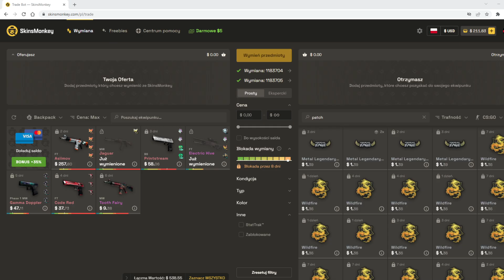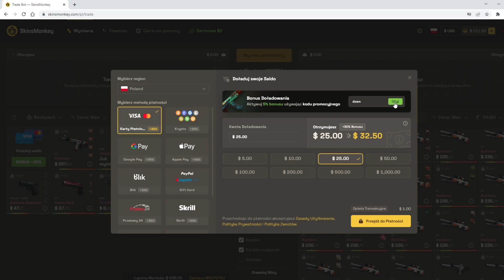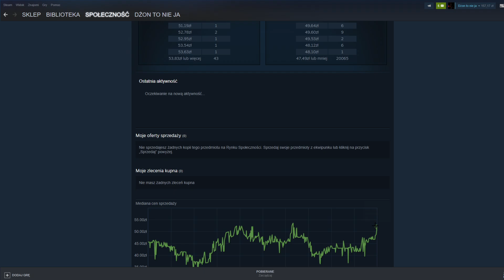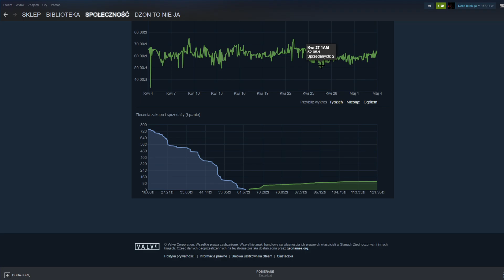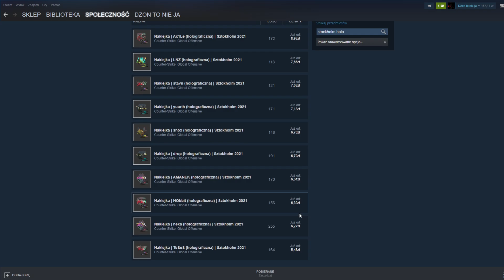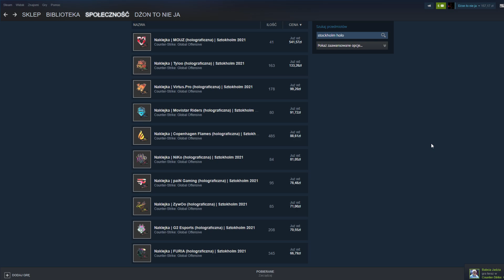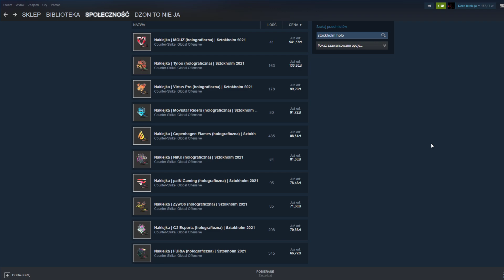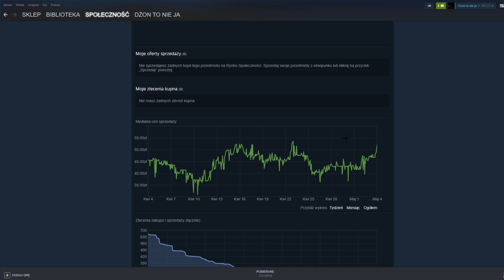Ostatnia górka Stockholmu przed Paryżem?